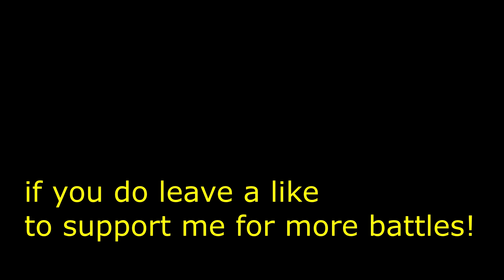Steel Legion vs Orks - Men of War Assault Squad 2 | Ultimate Mod | Warhammer 40K